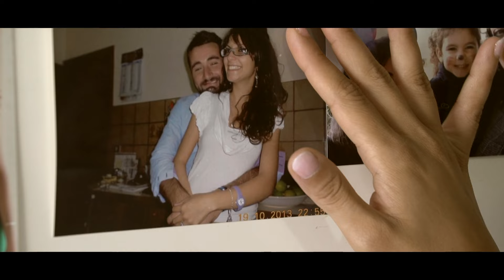Giovanni e Giusy wedding day